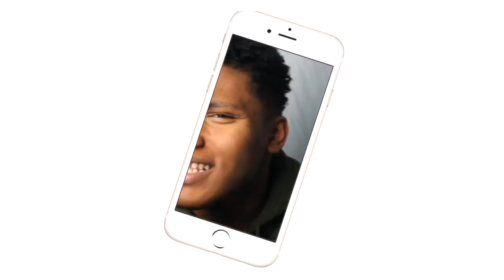STRAIGHT FIRE!!| 1998 TRUMAN - BROCKHAMPTON| (Reaction/Review)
BROCKHAMPTON SO DAMN GOOD G!!
Intro/Outro: Jaden Smith Fallen
Camera: Cannon 60D
Editing Software: Imovie & Premiere Pro